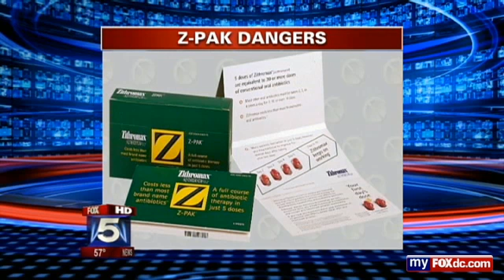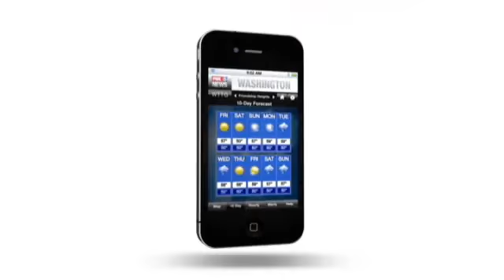Z-Pak and increased risk of death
Dr. Warren Levy, cardiologist and chief medical officer of Virginia Heart discusses the possible link between Z-Pak and cardiovascular death on WTTG-TV/Fox Morning News.